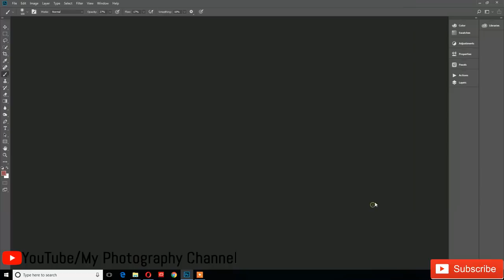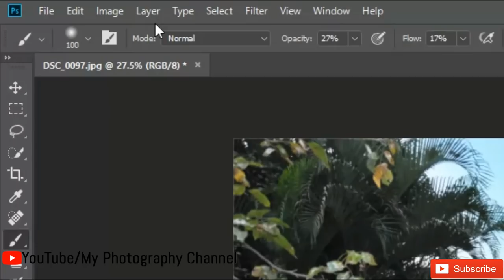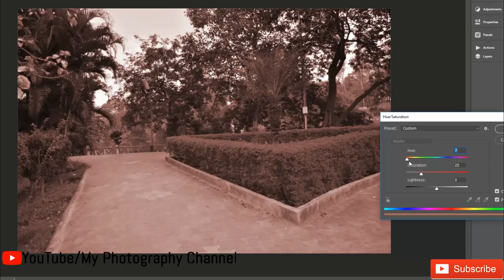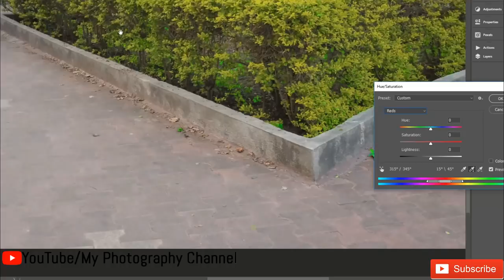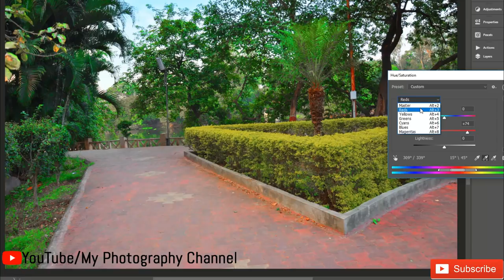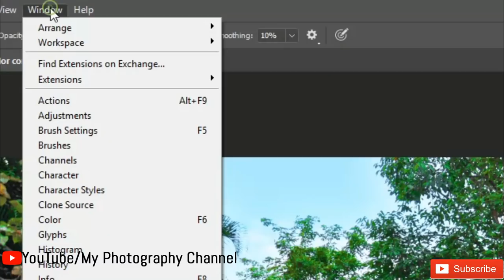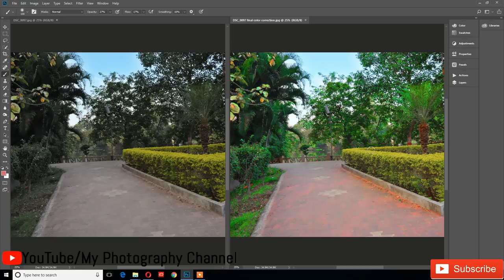Advance Color Correction in Hue and Saturation / एडवांस कलर करेक्शन इन हुई एंड सचुरेशन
namskar dosto aaj hum iss video me advnce color correction kaise karte hai ye dekhenge

myphotographychannel Mein main aap ke liye rojana ek Nayi video launga. main koshish Karunga ki aapko mobile, computer aur photography ke related tips and tricks hi apse share karo. aap jaldi se jaldi Hamare channel ko subscribe karo like karo aur apne Dosto ko share karo. Dhanyavad

How to check Dslr Camera Shutter Count !